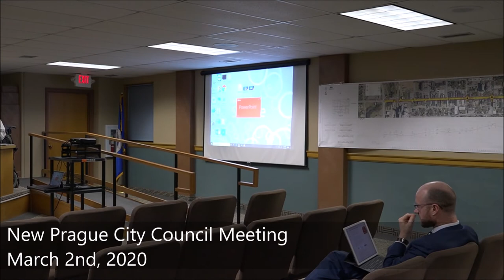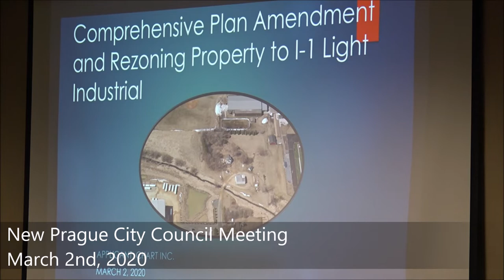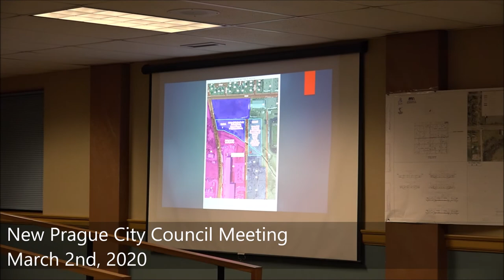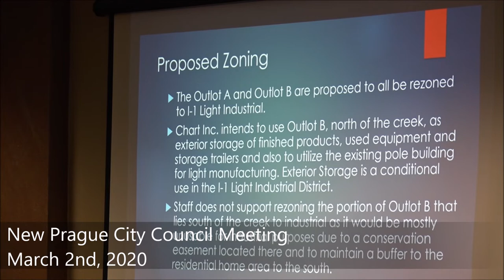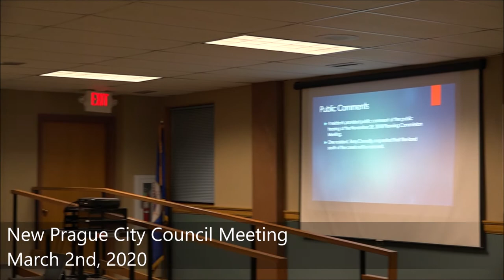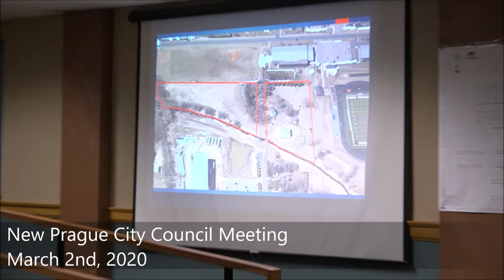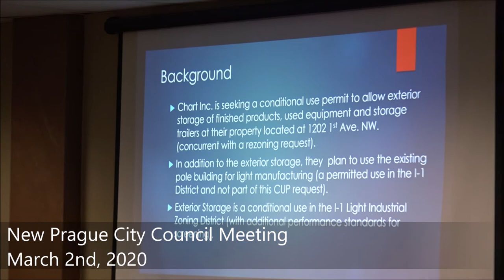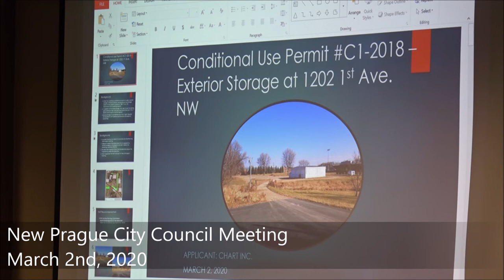New Prague City Council Meeting March 2nd, 2020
Board Meeting Agenda
CITY COUNCIL MEETING
CITY OF NEW PRAGUE
CITY HALL COUNCIL CHAMBERS
118 CENTRAL AVE. N.
Monday, March 2, 2020
6:00 P.M

Call Business Meeting to Order - Pledge of Allegiance
APPROVE AGENDA:
1. Jon R. Olson – Candidate for Minnesota Senate District 20

2. Opportunity for Public Comment on Renewal of Ambulance Service Agreement – City Administrator Mike Johnson

3. Resolution Approving Cooperative Construction Agreement No. 1035704 for State Project No. 4003-24 Between the State of Minnesota, Department of Transportation, City of New Prague, Le Sueur County and Scott County for the TH 19 / Main Street 2020 Improvements – Chris Cavett, City  Engineer

4. Requests by Chart Inc. for Proposed Property Modifications in the Plat of Chart Inc. Second Addition located at the North End of 1st Avenue NW - Planning/Community Development Director Ken Ondich
A. Resolution Approving an Amendment to the City’s Comprehensive Plan Future Land Use Plan Map to Re-Guide Two Properties to the I-1 Light Industrial Zoning District
B. Introduction of Ordinance No. 310 Rezoning Two Properties to the I-1 Light Industrial Zoning District
C. Resolution Approving Conditional Use Permit C1-2018 to Allow Exterior Storage of Finished Products, Used Equipment and Storage Trailers, Located at 1202 1st Avenue NW in the I-1 Light Industrial Zoning
District

5. Approval of Subdivision Agreement by and between the City of New Prague and Kwik Trip, Inc. for Kwik Trip #1090 – Planning/Community Development Director Ken Ondich

6. Approval of Technology Refresh Items with Computer Technology Solutions, Inc. (CTS) for:
A. Managed Services Agreement
B. Cabling
C. Equipment

7. Resolution Declaring the Official Intent of City of New Prague to Reimburse Certain Expenditures from the Proceeds of Tax-Exempt Bonds or Other Obligations and Establishing Procedures for Additional Declarations of Official Intent – City Administrator Mike Johnson

8. CONSENT AGENDA:(The following agenda items are considered to be non-controversial and routine in nature. They will be handled with one motion of the City Council. Council members may request that specific items be removed from the Consent Agenda and be acted upon separately)
A. February 3, 2020 Regular City Council Meeting Minutes, February 3, 2020 Special City Council Meeting, February 13, 2020 Special City Council Meeting
B. Claims for Payment – February 18, 2020 and March 2, 2020
C. Financial Reports as of 12/31/2019
E. Approval of Delta Dental Contract Renewal (April 1, 2020 to March 31, 2021)
F. Resolution Approving New Prague Personnel Policy Handbook
G. Resolution Adopting an Amended 2020 Fee Schedule
H. Adoption of Ordinance No. 309 Amending Chapter 90 of the City of New Prague Code Relating to Animal Regulations
I. Approval of 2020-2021 Liquor, Beer, Wine and Miscellaneous Licenses – City Administrator Johnson
J. Request for 35th Annual New Prague Half Marathon, 10K, 5K, and Kids Fun Run on Saturday, May 2, 2020

9. Misc.

10. Adjourn